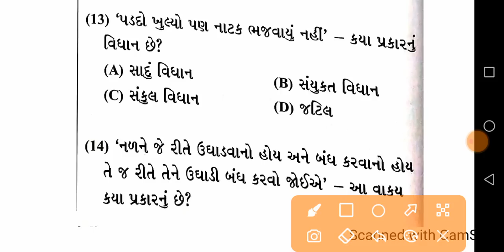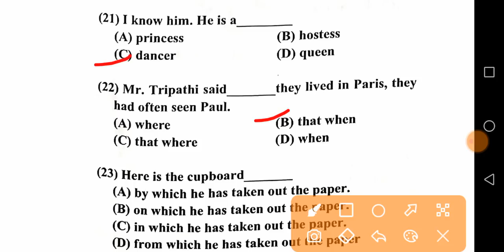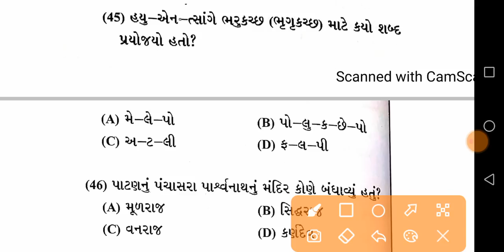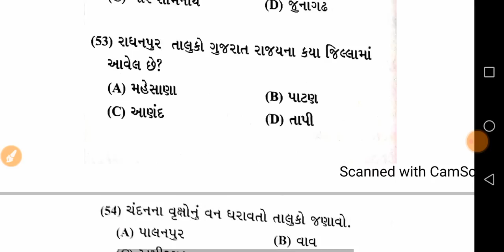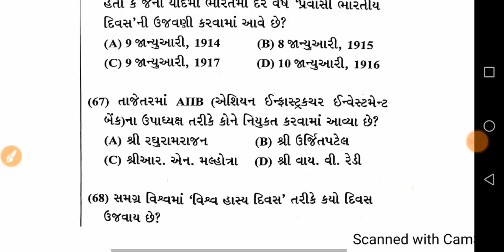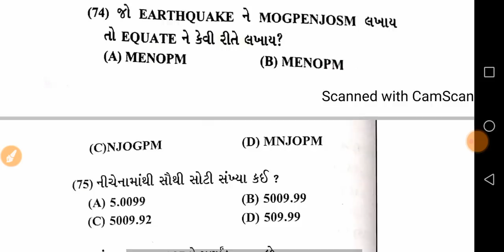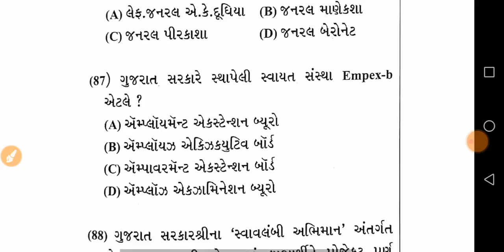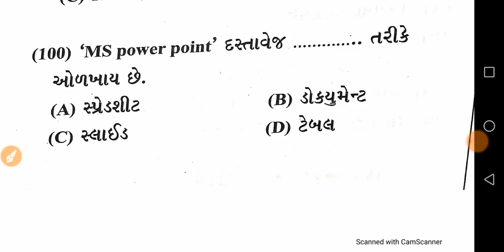Talati Question Paper-36|Talati Cum Mantri & Jr.clerk Exam Model Paper|Talati Exam New Syllabus 2022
આપણી આ ચેનલમાં તમને Talati Cum Mantri and Jr.Clerk ના New Syllabus મુજબ Talati Question Paper મળશે જેથી તમે તમારી તૈયારીને Question Paper દ્વારા ચેક કરી શકો છો અને જે પણ આપણી ચેનલમાં Talati Question Paper મળશે તે તમામ Talati Exam Question Paper New Syllabus 2022 મુજબ મળશે. જો તમને આ વિડિયો પસંદ આવે તો આ ચેનલને Subscribe કરીને બાજુમાંં બેલ આઈકન જોવા મળશે તેને ઓન કરીને ફ્રીમાં Talati cum matnri and jr.clerk ના તમામ પેપરના Notification મળતા રહેશે.

Talati Paper,
talati
તલાટી